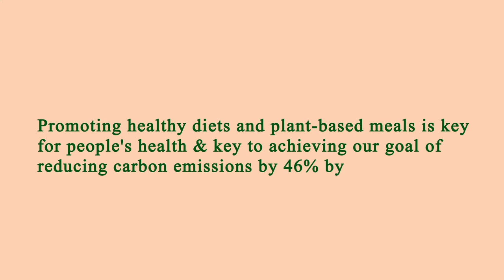Nearest Restaurants From Me - Nearest Restaurant From Me - Los Angeles, Los Angeles County, CA, US